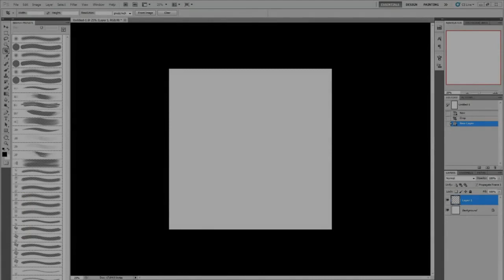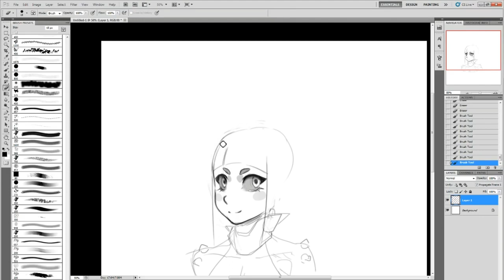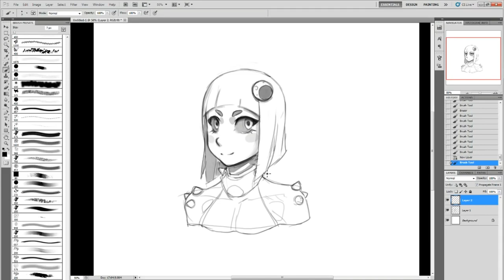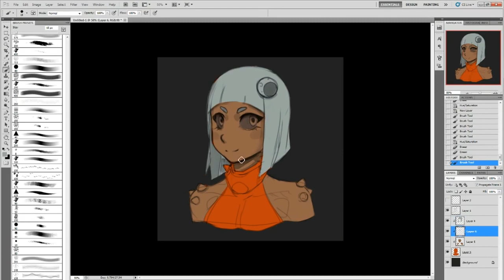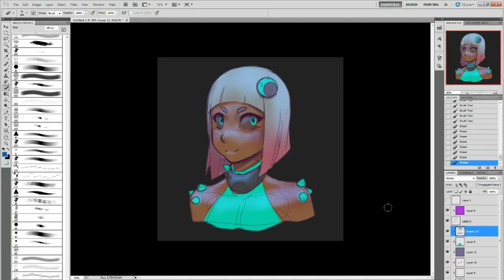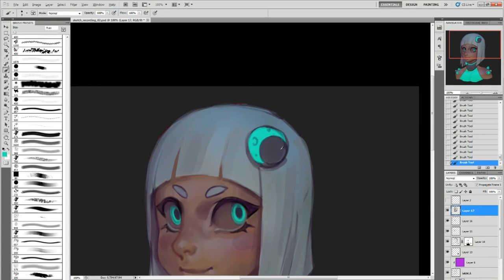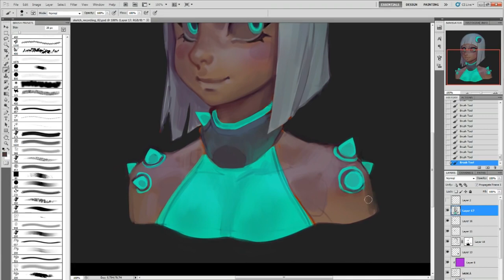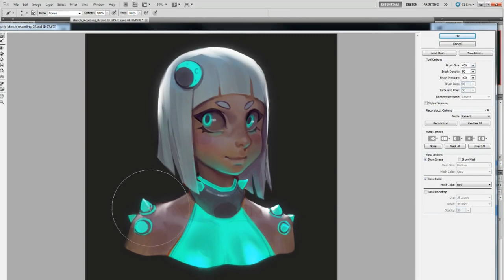Dark Eyes Digital Painting Tutorial Promo by Gui Guimaraes